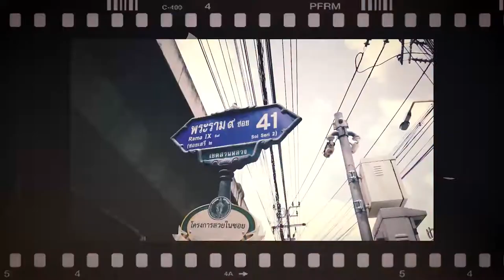EP59 Tops Barber - The Street Barber หลัง The 9 พระรามเก้า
🎥 EP59 พบกับร้านบาร์เบอร์ สวยๆ สไตล์ garage loft ที่จัดมาเต็มทั้งการแต่งร้านและการบริการ ใครอยู่แถวพระราม 9 ต้องไปลอง รับประกันความหล่อ 😎 ติดใจแน่นอนร้านนี้ 👍